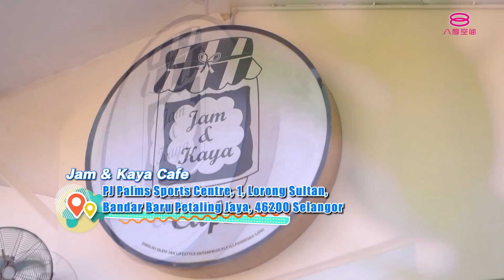好吃！Ho Chak! | 2022年2月27日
主持人：叶俊岑、陈慧恬

不知道大家有没有发现越来越多人喜欢在文青咖啡厅打卡拍照后在社交媒体上分享呢？今天《好吃！》的两位主持人也赶上了这波热潮，准备为大家推荐一些打卡必去的文青咖啡厅！

第一间要带大家打卡的这间咖啡厅氛围十分休闲但装潢又不失优雅，而且店名也非常浪漫，叫作If Only Restaurant。虽然他们的餐点没有棣属于任何国籍，但是每一道菜都非常有特色，比如Beyond Burger- 汉堡里夹着的“肉”其实是素肉，带着淡淡的香菇香气，口感跟真实的肉没有太大差别；加上以奶油制成的面包，吃起来蓬松好吃。另一道值得推荐的是偏日式的餐点 — Yuzu Salmon Rice。除了三文鱼外，还搭配了牛油果、毛豆等配菜，含有丰富的蛋白质，是一道十分健康的菜肴。

接下来这间位于无拉港的咖啡厅-- Le Gardenz Cafe，十分适合大家过来享受休闲的午后时光。首先要推荐的是 Braised Lamb Shank。这道菜采用了高级的羊腿，再用焖煮和烧烤的方式制作，吃起来很有嚼劲，肉质也鲜嫩不柴。如果你不是羊肉爱好者，也可以试试他们的Lava Rock Chicken Chop。这道菜采用了新鲜的鸡腿肉，厨师运用了特制的腌料腌制后再炭烤处理，上桌前还会涂上一层特制的Honey Rock Sugar Sauce，口味及口感极佳！

最后这间餐厅-- Jam & Kaya Cafe 非常隐秘，位于一间室内体育中心之中。来到这里，大家绝对不能错过他们最出名的松饼料理。喜欢甜食的朋友点上一道 Jam & Kaya’s Pancake 绝对没错！松饼夹上一层层店家自制的咖央，搭配新鲜草莓和冰淇淋，简直就是甜食爱好者的天堂！不爱甜食的朋友，也可以尝试甜咸参半的 Farmer’s Pancake Breakfast。除了松饼，还有太阳蛋，黄金薯饼等配菜，十分丰富！